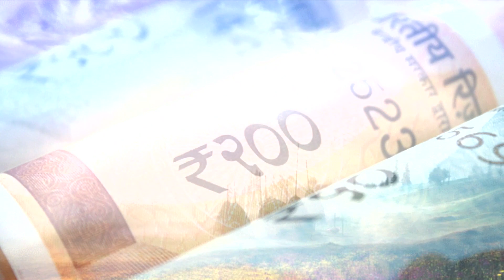DREAMS ( Tamil) கனவு சாஸ்திரம்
கனவு சாஸ்திரம்
அதிர்ஷ்ட கனவுகள்